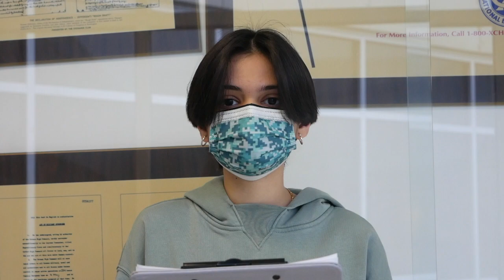Jan 13th 2022